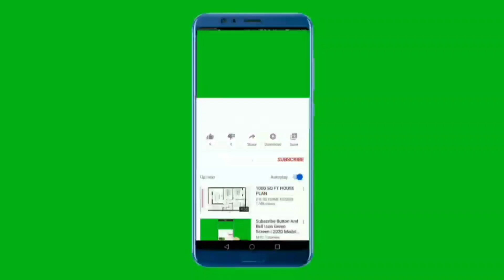bacche hari sabjiya kyu nahi khate? kya upay kare khane ke liye? why?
royal why,

Pixabay.Com

kya aapko pata hai?

 I Hope You Like This Video, If You Like Video,